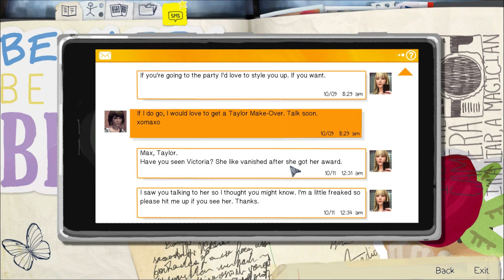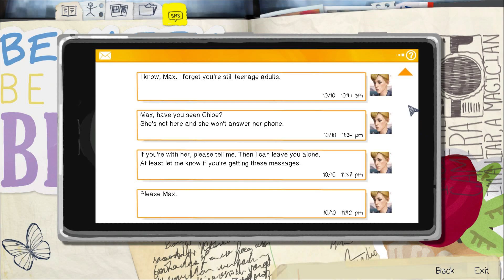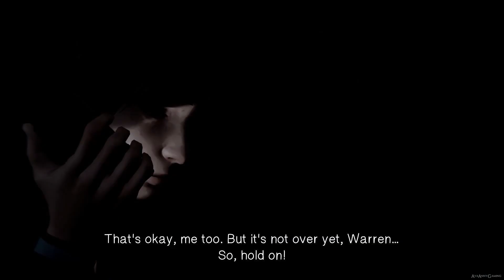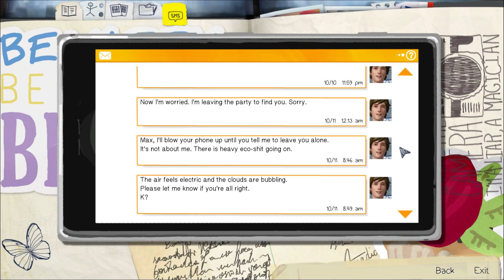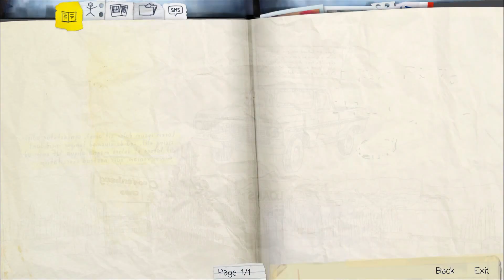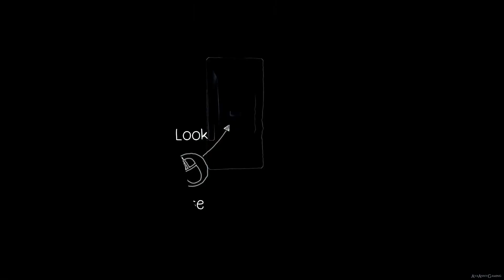Life is Strange 【PC】 #47 「Episode 5 - Polarized」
» Platform : Microsoft Windows, PlayStation 4, PlayStation 3, Xbox One, Xbox 360
» System Use / Played on : Microsoft Windows

★ Recording Device/Program ★
• Bandicam

Characters ➜ Max Maxine Caulfield, Chloe Price, Rachel Amber, Kate Marsh, Joyce, Jefferson, Victoria, Nathan, David, Warren

Episode 1: Chrysalis
Episode 2: Out of Time
Episode 3: Chaos Theory
Episode 4: Dark Room
Episode 5: Polarized

In this playthrough, I'm playing it blind ^_^ There might be some audio issue here and there in some of the videos - due to copyright. Same videos without these problems are uploaded on my Dailymotion account!

☎ CHECK MY BLOG FOR ☎
About Me, Channel information, Setup & Equipment, FAQs and of course blog post!

★ SOCIAL NETWORK AND OTHERS .。.:*・°♥ !!! ★

•♥♥♥•  Please show your support by rate it with a thumbs up, favourite, share and comment! •♥♥♥•